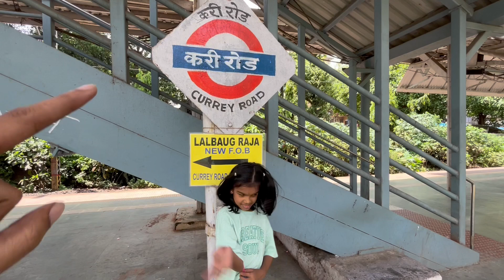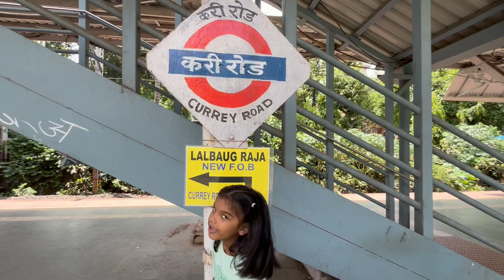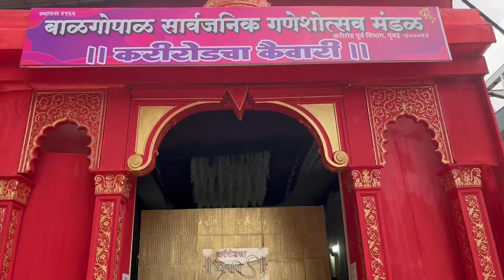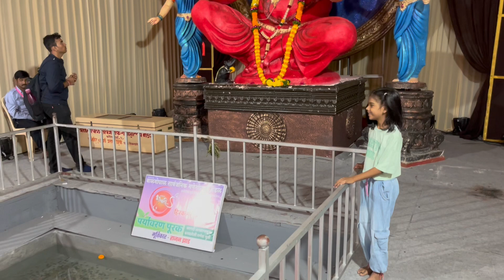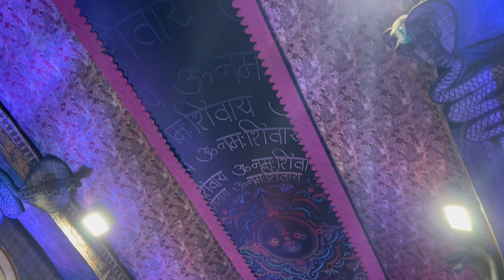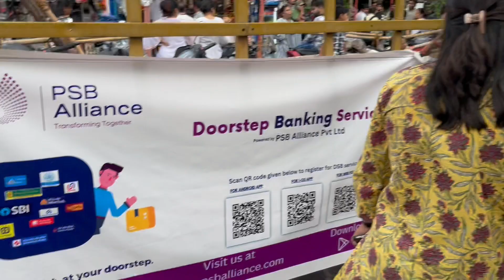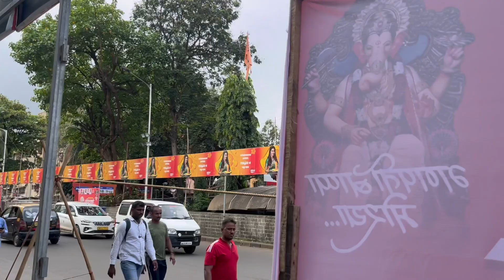जियल सोबत मुंबई गणपती २०२४ | गणेश गल्ली | लालबाघचा राजा | चिंतामणी | Mumbai cha Raja | Marathi Vlog